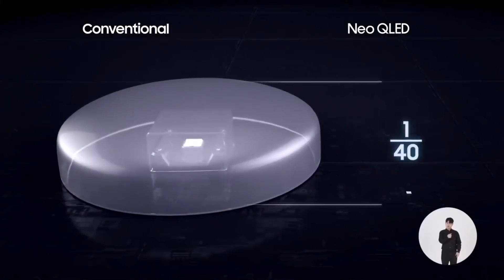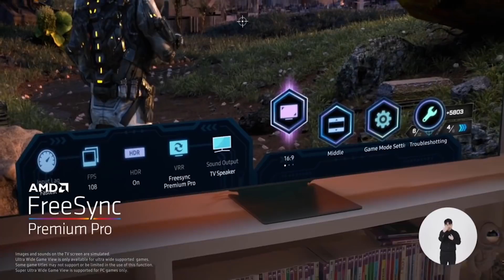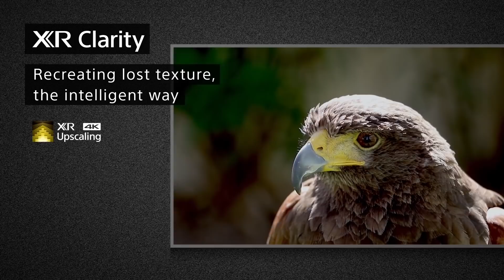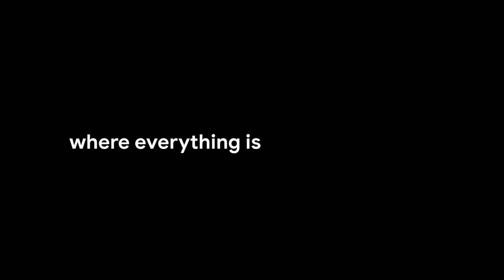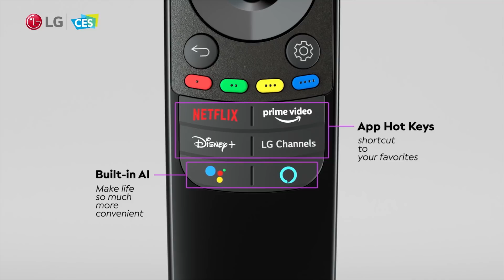ملخص شامل لتلفزيونات سوني و سامسونج و إل جي 2021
في هذا الفيديو نقدم لكم ملخص شامل للتلفزيونات الجديدة المعلنة من شركات سوني و سامسونج و إل جي للعام 2021 ، مع شرح لمواصفاتهم و خصائصهم الجديدة ، و كيف بيكون التوزيع بين الفئات المتعددة.